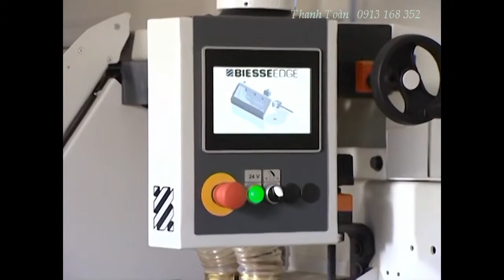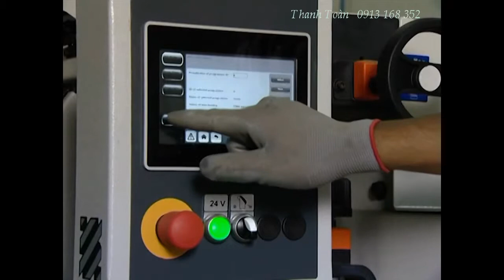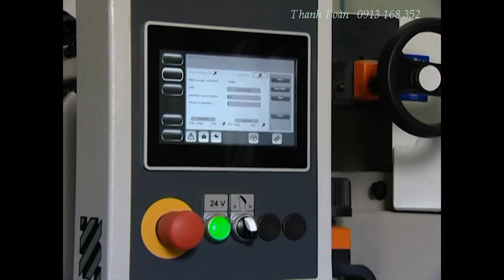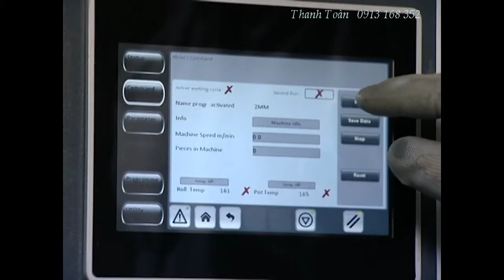MÁY DÁN CẠNH TỰ ĐỘNG TỐT NHẤT TỐT NHẤT TẠI TPHCM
BÁN MÁY DÁN CẠNH TỰ ĐỘNG TỐT NHẤT, CHẤT LƯỢNG VÀ UY TÍN HÀNG ĐẦU TẠI TPHCM
MÁY CHẾ BIẾN GỖ QUỐC DUY
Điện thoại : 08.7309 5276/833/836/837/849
Địa chỉ : 11/19 Nguyễn Oanh phường 10 Quận Gò Vấp, TPHCM
Xưởng : 401 Tô Ngọc Vân Phường Thạnh Xuân Quận 12, TPHCM